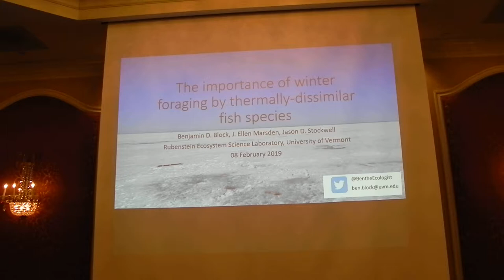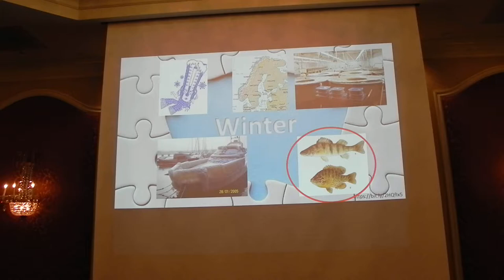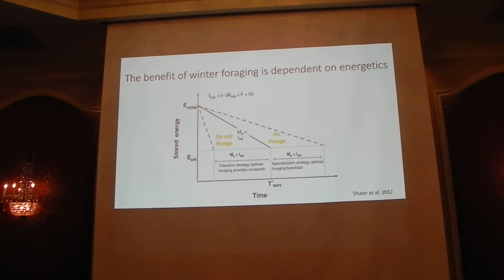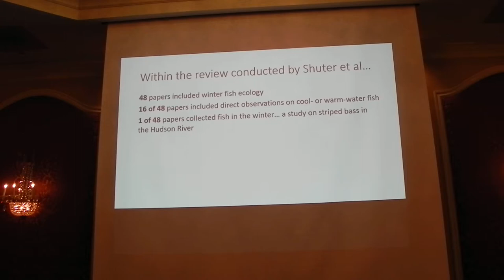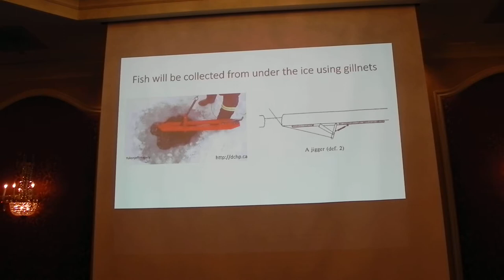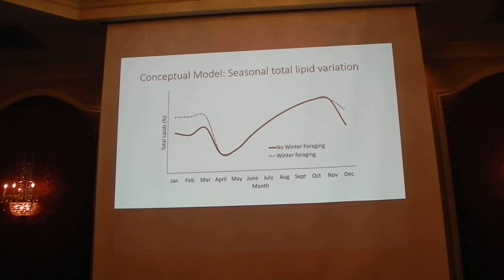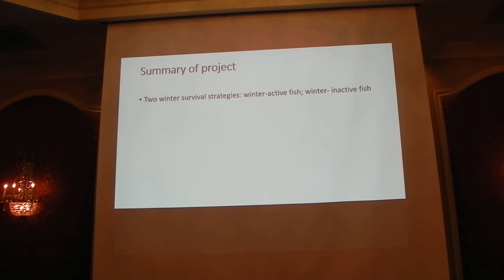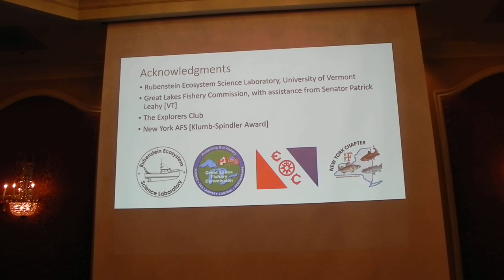The importance of winter foraging by thermally-dissimilar fish species.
Benjamin D. Block, J. Ellen Marsden and Jason D. Stockwell. The importance of winter foraging by thermally-dissimilar fish species. Feb 8, 2019. Poughkeepsie, NY.